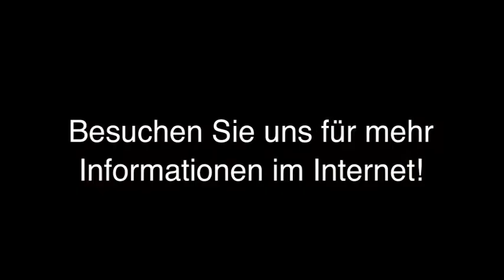Physiotherapie Friedrichshafen Rückenzentrum-FN Reha- & Präventionszentrum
Rückenzentrum-FN Reha- & Präventionszentrum in Friedrichshafen ist Ihre erste Wahl, wenn Sie nach Physiotherapie oder Bandscheibenvorfallbehandlung suchen. Für mehr Informationen erreichen Sie uns unter der Telefonnummer (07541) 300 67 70 oder schauen Sie direkt vor Ort vorbei: Otto-Lilienthal-Str. 4, 88046 Friedrichshafen. Besuchen Sie uns auch unter der oben genannten Webadresse!